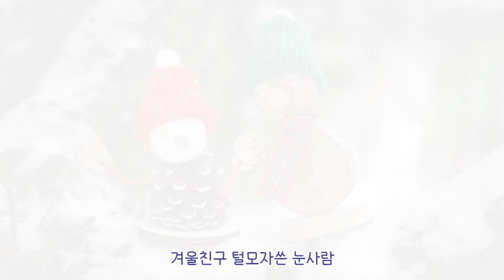[해피니스 #1] 털모자쓴 눈사람 만들기｜겨울｜크리스마스｜만들기놀이｜겨울놀이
추운 겨울 웅크리지지 말고 해피니스와 함께 더 즐겁고 더 신나게 놀아요.

교육, 교구 문의 늘 열려있습니다. 띠링띠링 니스에 연락주세요.